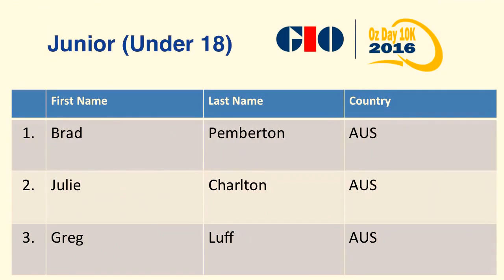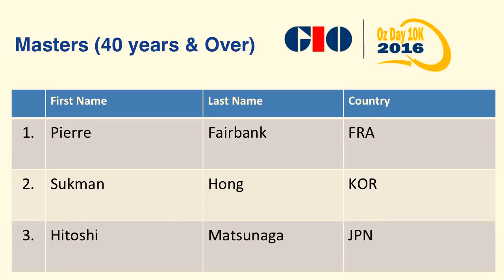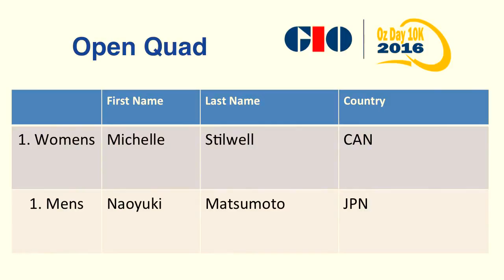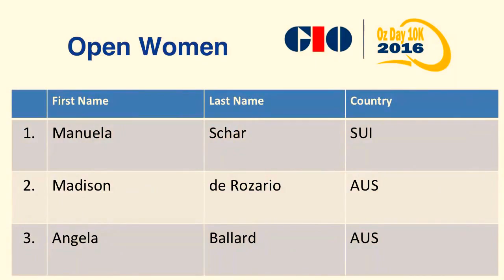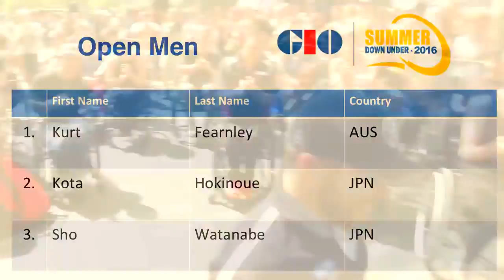2016 GIO Oz Day10K Full Race 720p